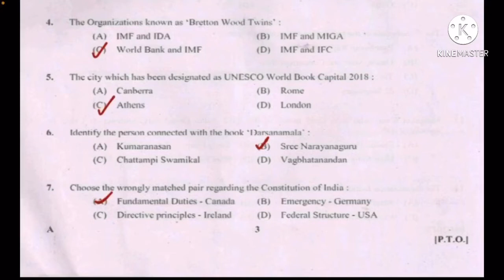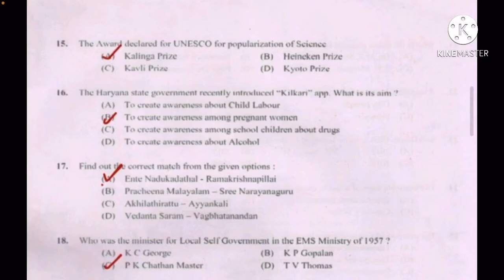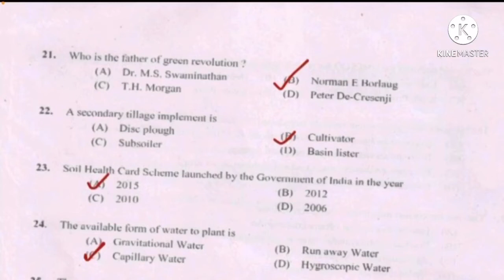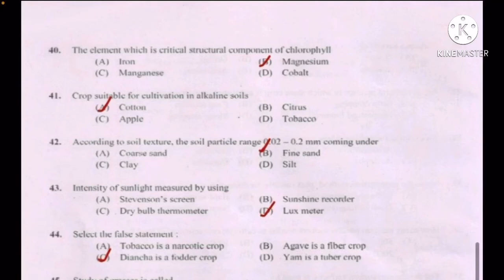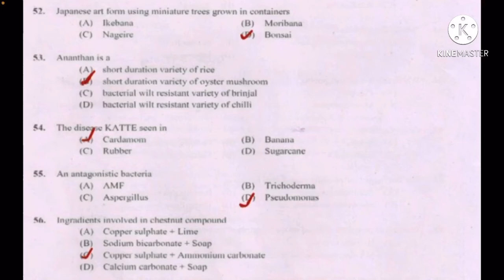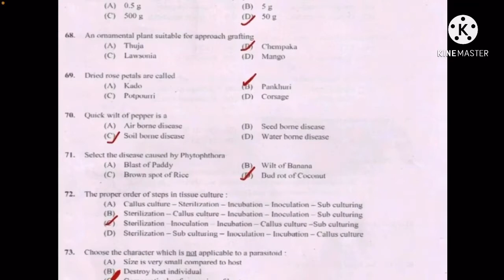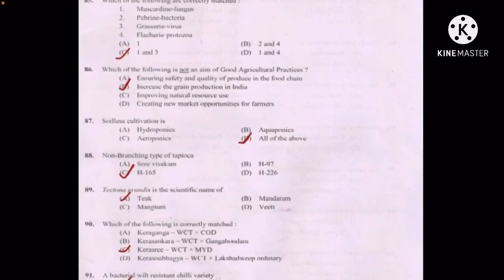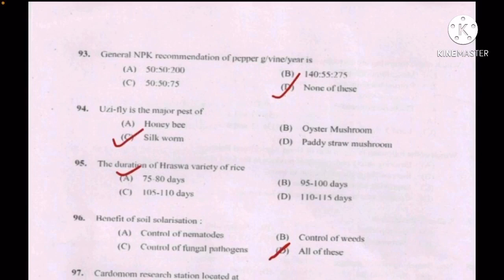Previous question paper of Agricultural Assistant exam 2017 -Dr Aswathy sreejith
This video will help those aspirants who are preparing for Agricultural exams